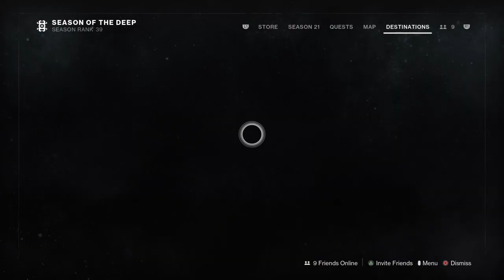Kicked in trials